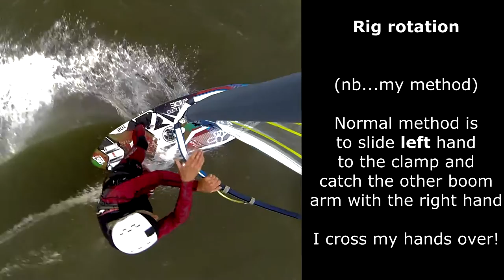My Strap Gybe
My version of a strap gybe using a Rocket Wide Ltd 108 and North E Type 6.2.